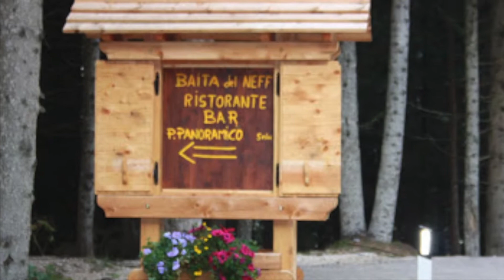Tesori d'Italia: Luserna (Tn)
Finalmente si esce di casa e si fa una gita a Ferragosto che è una festa a cui non si potrà dire di essere a dieta perché sarà come andare in giro per saldi senza carta di credito: una follia.  …Baita del Neff  Buona visione